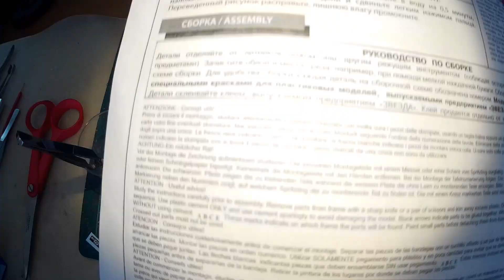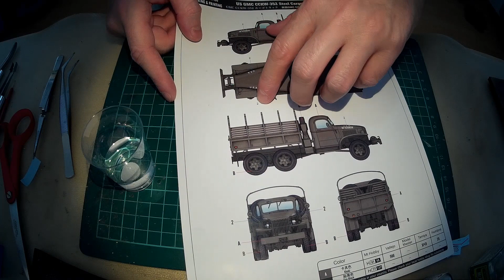Matricázás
Matrica felrakása a makettre.